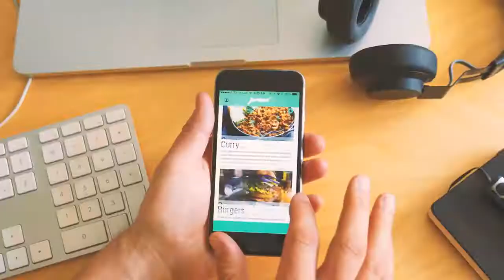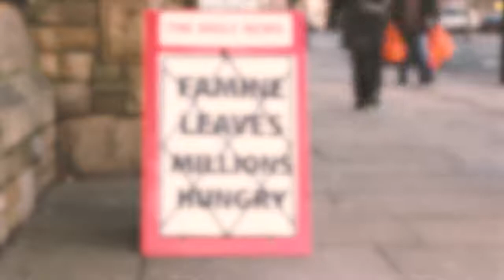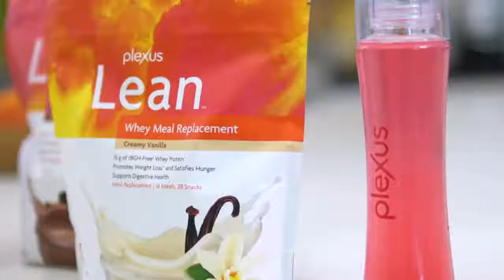Plexus Worldwide- Nourish One Initiative